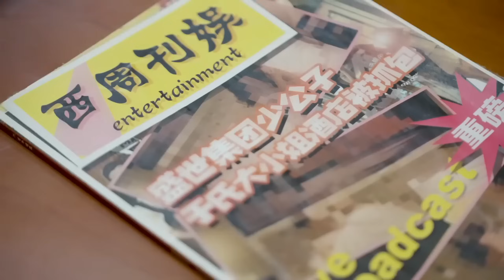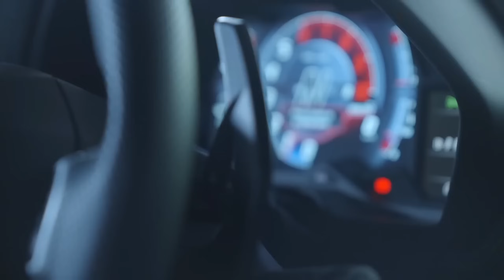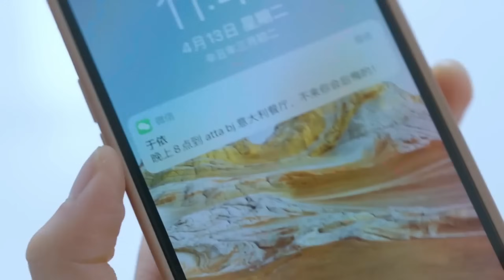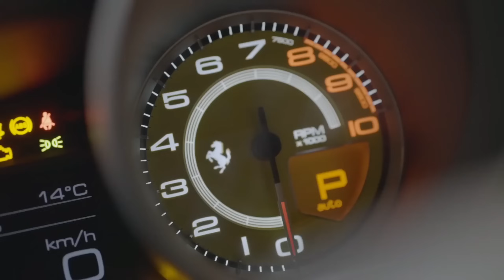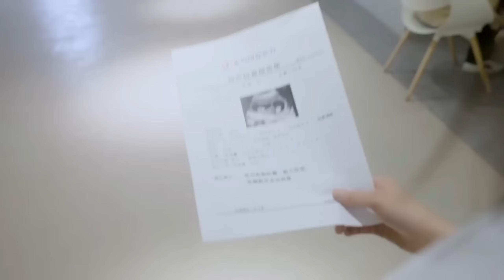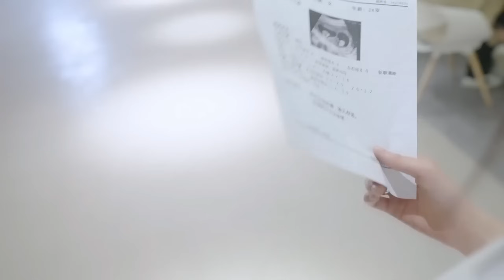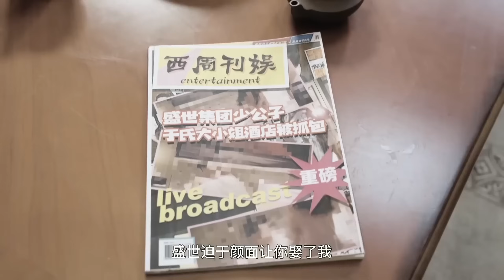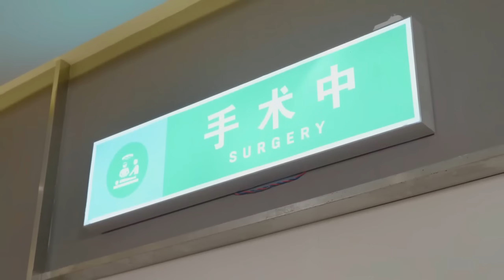Сумасшедшая любовь丨1 серия丨русская озвучка丨More and More Loves You丨爱你情出于蓝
В Главных ролях:  Чжун Си Кай, Цай Му Цзинь
👑 Ю Лань (Цай Му Цзинь) была влюблена в Шэн Ю Тина (Чжун Си Кай) в течение 11 лет, но любовь к нему всегда заставляла девушку чувствовать себя неполноценной, потому что она считает себя недостойной его. Однажды настал момент, когда Ю Лань попыталась вычеркнуть Ю Тина из своей жизни, но поняла, что это слишком болезненно. Оказалось, что если любить кого-то долгое время и вдруг перестать, то можно сойти с ума.